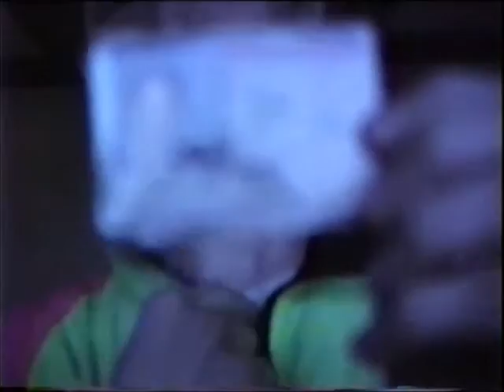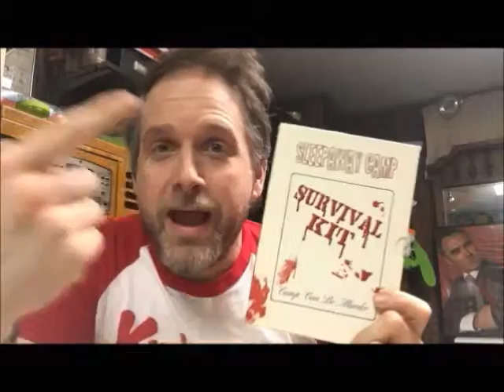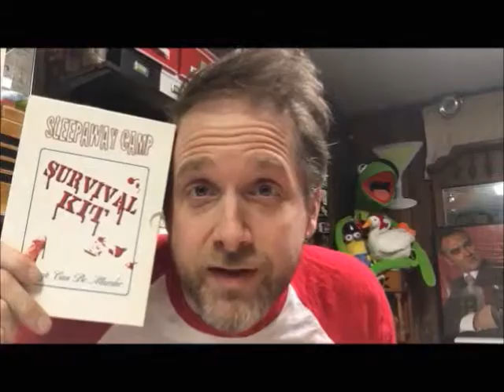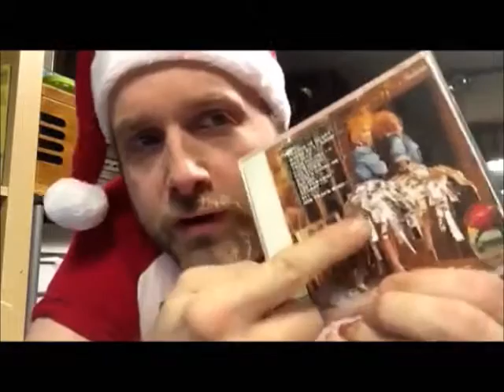Making Fun of my 1992 Self Part 5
I Make fun of my 1992 self at my friend Jen's house. I think I mention that it's Part 4 in the video, but it's actually part 5. Parts 1-4 are at my friend Jon's house. I was a huge dork and did weird things in front of the camera and made my friends act out weird skits and then in 2016 I go back and make fun of myself.